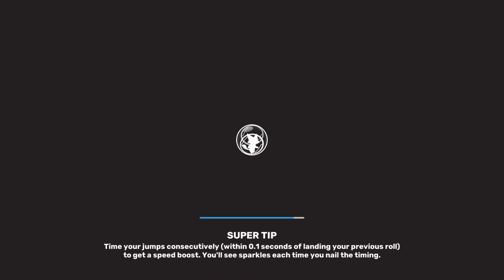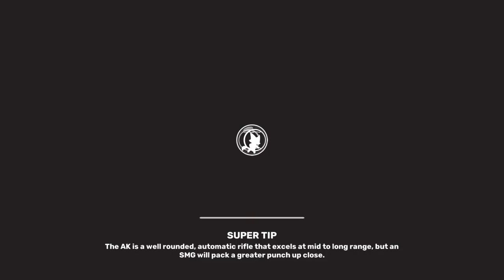Super Werewolf and the Bwoking Dead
( note to self , make a thumbnail for this later )

Probably one of the shorter streams I have , sure it's two hours but it adds up with my run time of between 2 - 4 hours so it's fine . PLUS I had plans on the day this was streamed ( actually it was Monday , March 20th ! so earlier in the week for when this goes up ! )